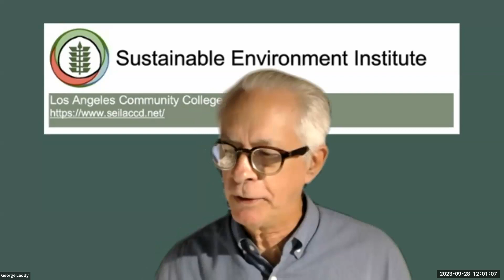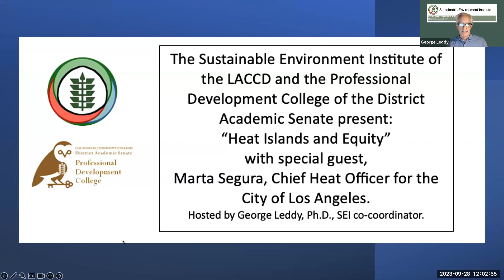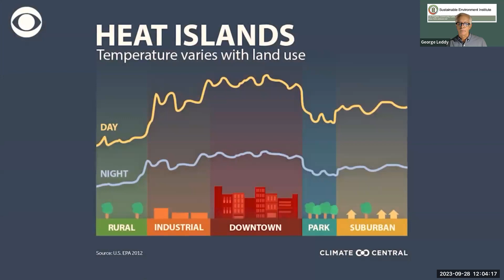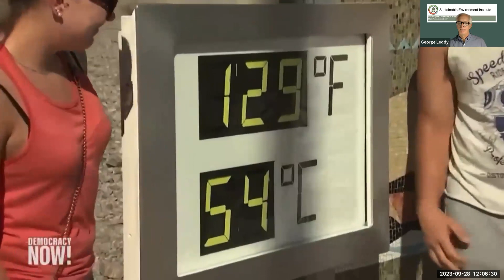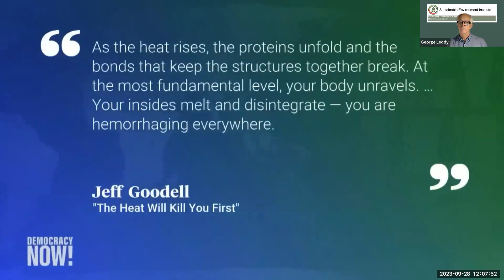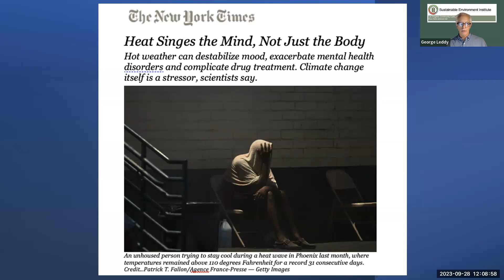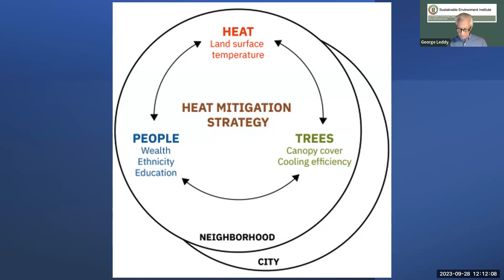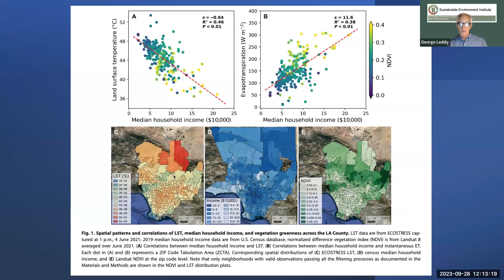intro to Heat Island w M Segura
This is the short intro to Marta's talk on Sept 28.